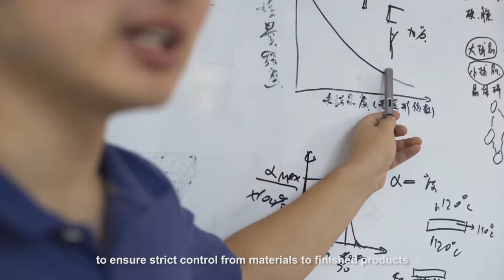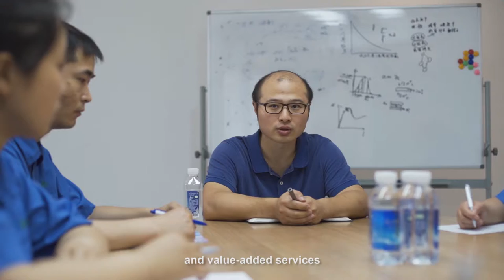Grassman Artificial Grass Carpet Co Ltd manufacturing artificial grass products & turfs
100% recycled material
Grassman Artificial Grass Carpet Co Ltd manufacturing artificial products such as artificial landscape grass, artificial field grass, artificial football turf, artificial sports grass and artificial playground grass. All of our manufacturing artificial products are environmentally friendly.

Artificial grass technology
As an artificial grass manufacturer, Grassman Artificial Grass Carpet Co Ltd has a unique artificial grass manufacture innovation named RecyCool™ artificial grass technology. RecyCool™ artificial grass technology doesn't let the heat interfere with life.

Safety and protection
All of our artificial turf products, for example, artificial landscape grass, artificial field grass, artificial football turf, artificial sports grass and artificial playground grass, all are safe for children and is pet friendly.

40% Solar InfraRed reflectance
RecyCool™ artificial grass technology has a percentage of Solar InfraRed reflectance 40%. RecyCool™ artificial grass technology is guaranteed to last while you cool your heels on our artificial turf for years to come. Just look for the badge and experience the difference for yourself.